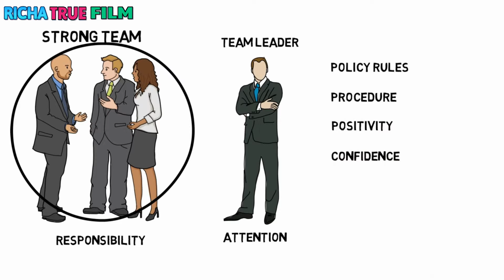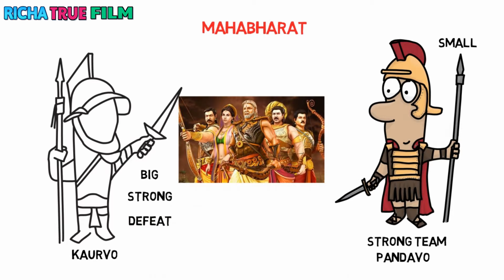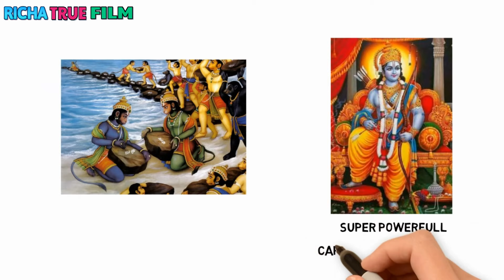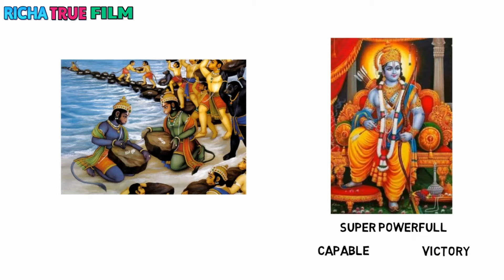सफलता के लिए मजबूत टीम की आवश्यकता क्यों है? | टीम वर्क का महत्व | प्रेरणादायक वीडियो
इस लघु वीडियो में आपको टीम वर्क के बारे में आपके मन में आने वाले सवालों के जवाब मिल जाएंगे। टीम वर्क क्या है? टीम वर्क का महत्व क्या है? टीम वर्क क्या है और यह महत्वपूर्ण क्यों है? सफल संगठन के लिए एक अच्छी टीम का होना क्यों महत्वपूर्ण है? टीम वर्क के सदस्यों में आपसी सामंजस्य, एकता और विश्वास होना क्यों महत्वपूर्ण है? एक टीम की सफलता किस पर निर्भर करती है? आप कैसे जानते हैं कि आपकी टीम कमजोर या मजबूत है? अच्छे टीम लीडर के गुण क्या हैं? एक टीम के रूप में काम करने के क्या फायदे हैं? आपको एक साथ काम करने के लिए एक टीम कैसे मिलती है?

Knowledge Lifetime - Inspirational Video in Hindi.